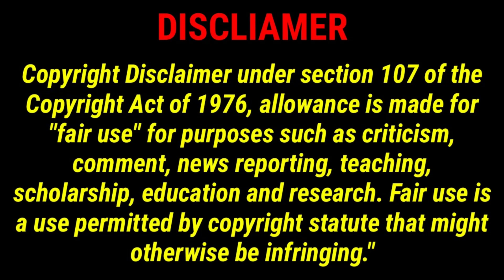இந்தியாவை உலுக்கிய மணிப்பூர் கொடூரம்... வெளியான அதிர்ச்சி தகவல் | Manipur Violence | Kadhai4U